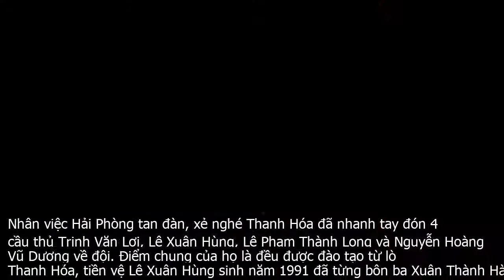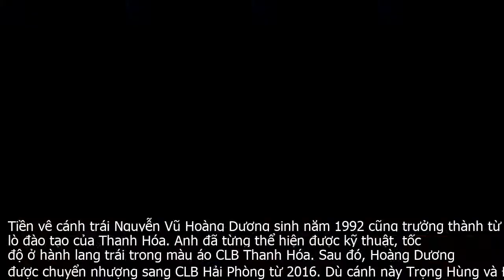Bầu Đệ và chiến lược "tăng chất Thanh", trẻ hóa đội hình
Đầu tháng 12, Thanh Hóa đã chính thức hội quân, bắt đầu 2 tháng chuẩn bị cho mùa giải mới. Trước ngày hội quân, Thanh Hóa đã kịp đưa về ông thầy người Italia HLV Fabio Lopez để chèo lái đội bóng V.League 2020, đây được coi là quyết định khôn ngoan của bầu Đệ. HLV trẻ Mai Xuân Hợp chưa đủ kinh nghiệm ở đấu trường V.League và sau biến cố với HLV Đức Thắng thì sẽ rất ít nhà cầm quân Việt sẽ chấp nhận về Thanh Hóa lúc này.Có vài bản hợp đồng được thực hiện trước khi ông Lopez ra mắt đội bóng, nhưng đó vẫn là điều cần làm bởi nếu chậm chân sẽ khó, toàn ngoại binh đã được kiểm chứng tại V.League. Trung vệ Louis Ewonde  CLB TP.HCM  và cầu thủ nhập tịch Hoàng Vũ Samson  Hà Nội FC  là những hợp đồng sáng giá.Rút ruột Hải Phòng, tăng chất ThanhNhân việc Hải Phòng tan đàn, xẻ nghé Thanh Hóa đã nhanh tay đón 4 cầu thủ Trịnh Văn Lợi, Lê Xuân Hùng, Lê Phạm Thành Long và Nguyễn Hoàng Vũ Dương về đội. Điểm chung của họ là đều được đào tạo từ lò Thanh Hóa, tiền vệ Lê Xuân Hùng sinh năm 1991 đã từng bôn ba Xuân Thành Hà Tĩnh, An Giang, Champasak United  Lào , Khon Kaen United  Thái Lan  trước khi về nước gia nhập Hải Phòng năm 2015.Ông thầy người Italia HLV Fabio Lopez đã ra mắt đội bóng. Ảnh Mạnh Cường.Tiền vệ cánh trái Nguyễn Vũ Hoàng Dương sinh năm 1992 cũng trưởng thành từ lò đào tạo của Thanh Hóa. Anh đã từng thể hiện được kỹ thuật, tốc độ ở hành lang trái trong màu áo CLB Thanh Hóa. Sau đó, Hoàng Dương được chuyển nhượng sang CLB Hải Phòng từ 2016. Dù cánh này Trọng Hùng và Đình Tùng đang chơi khá hay nhưng đây cũng là sự bổ sung thêm sức mạnh ở cánh trái cho đội bóng quê hương.Lê Phạm Thành Long chính là cầu thủ nội được cổ động viên quan tâm nhất. Chơi ở vị trí tiền vệ tấn công, trưởng thành từ lò đào tạo của CLB HAGL cùng trang lứa với những đồng đội nổi tiếng như Công Phượng, Tuấn Anh, Xuân Trường hay Văn Toàn. Nhưng cầu thủ có biệt danh Long nhỏ này không thể chen chân ở đội bóng phố Núi đành đến Hải Phòng thi đấu, nếu như mùa giải V.League 2018 Thành Long tỏa sáng thì mùa giải năm ngoái vị trí quen thuộc lại là băng ghế dự bị. Việc làm mới Thành Long như thế nào thuộc vào trách nhiệm của HLV Fabio rất nhiều.Lương Bá Sơn đã được thử lửa nhưng việc hàng thủ Thanh Hóa thủng lưới 52 bàn thắng sau 26 vòng đấu thì việc gia cố hàng hậu vệ, thủ môn là điều không có gì ngạc nhiên. Việc thủ môn Nguyễn Thanh Diệp  từ TP Hồ Chí Minh  xuất hiện khiến cho sự cạnh tranh tăng lên và ông Fabio có thêm sự lựa chọn.Việc đưa trung vệ Trịnh Xuân Lợi về đá cặp với trung vệ tân binh Louis Epassi Ewonde dù đội bóng vẫn còn cầu thủ trẻ Lê Văn Đại, Nguyễn Hữu Lâm, Lục Xuân Hưng cho thấy Thanh Hóa đã bắt bệnh đúng. Có thể, ông thầy Italia sẽ đẩy 1 trong số các trung vệ còn lại thử sức ở vị trí tiền vệ trung tâm.Cầu thủ Thanh Hóa đã tập trung từ 5 . 12 để tập luyện chuẩn bị cho V.League 2020. Ảnh Mạnh Cường.Thanh Hóa cũng đã nói lời chia tay với cả Bùi Văn Hiếu và Phạm Văn Nam, những cầu thủ đã 2 mùa gắn bó với xứ Thanh. Trước khi chơi cho đội bóng xứ Thanh, Bùi Văn Hiếu là cựu cầu thủ của Than Quảng Ninh, Hà Nội FC. Còn Phạm Văn Nam là cầu thủ trưởng thành từ lò đạo tạo của CLB Nam Định. Đây là những cầu thủ có thâm niên đá V.League nhưng có lẽ sự ổn định và khát khao thi đấu của họ không được đánh giá cao.Trong khi đó, Thanh Hóa chỉ như trạm dừng nghỉ của tiền vệ Quốc Trung sau khi chấm dứt hợp đồng với Hải Phòng trên đường trở về quê nhà. Là trụ cột vài mùa bóng của đội bóng đất Cảng nhưng tiền vệ lò SLNA không thể hòa nhập với Thanh Hóa cuối mùa giải năm ngoái.Đáng tiếc nhất có lẽ là sự ra đi của tiền vệ trung tâm Thế Dương, cầu thủ từng được gọi vào thành phần đội dự tuyển U23 Việt Nam. 15 năm chơi bóng cho Thanh Hóa, bộ sưu tập của Thế Dương có 2 HCB, 2 lần giành HCĐ ở đấu trường V.League và 1 lần á quân, 1 lần HCĐ ở Cúp Quốc gia. Tiền vệ sinh năm 1991 tại Yên Định này cùng lứa với Quốc Phương có thể đá cả vị trí tiền vệ biên, hậu vệ biên trái đã chủ động xin đi sau thời gian dài dự bị.Hậu vệ Bùi Văn Long, sinh năm 1988 đến Thanh Hóa bằng hợp đồng 1 năm từ SHB.Đà Nẵng. Do tuổi tác nên hậu vệ biên của lò HAGL này có phong độ thi đấu không cao, chủ yếu là dự bị và cũng không có nhiều đóng góp cho CLB Thanh Hóa nên đã không được gia hạn hợp đồng.Bầu Đệ cũng có lý khi không tìm mọi cách để gia hạn hợp đồng với Rimario, cầu thủ được coi là lắm tài, nhiều tật. Việc bị thẻ đỏ và có tới 5 trận ngồi ngoài trong tình thế nước sôi, lửa bỏng của đội bóng khiến ngoại binh người Jamaica mất điểm. Rimario đã phải nhận đến 3 thẻ vàng, 1 thẻ đỏ cùng án phạt nguội 2 trận ở giai đoạn một V.League 2019, chưa kể còn 1 chiếc thẻ đỏ ở Cúp Quốc gia. Điều này phần nào nói lên tính cách quái dị của tiền đạo ngoại binh này.Có vẻ như càng lùi xa thì cái bóng của bầu Đệ mới lớn, vị trí mới này ông bầu mới phát huy được hết gi